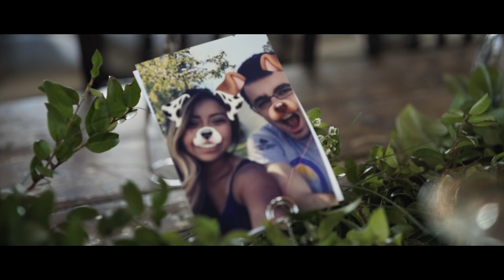Michael and Lesly Ellis Wedding Film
Watch Michael and Lesly's absolutely beautiful wedding day where family and friends gather around to witness and celebrate their love.